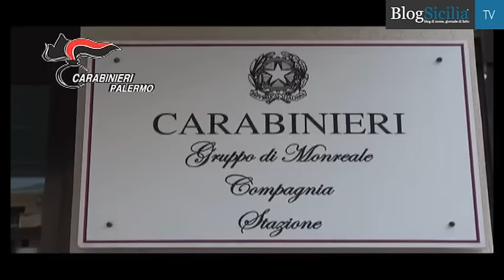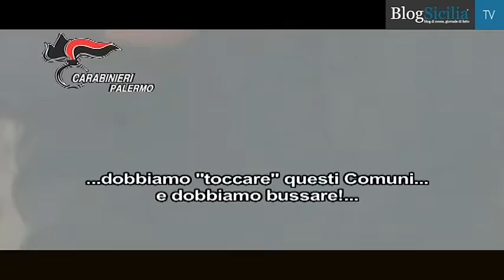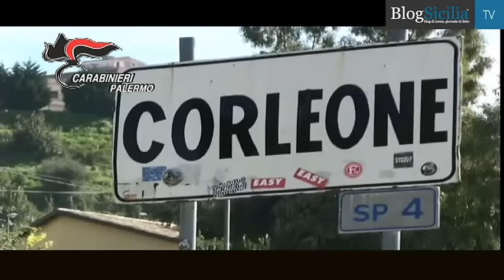Fermato il capo mafia di Corleone